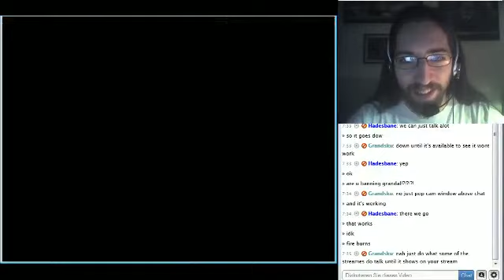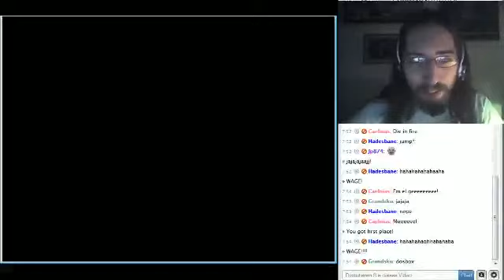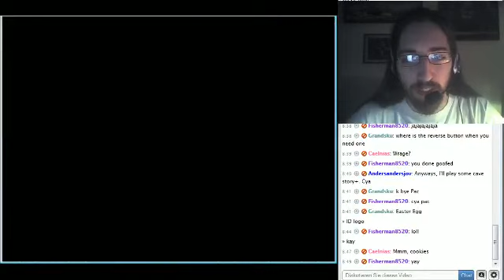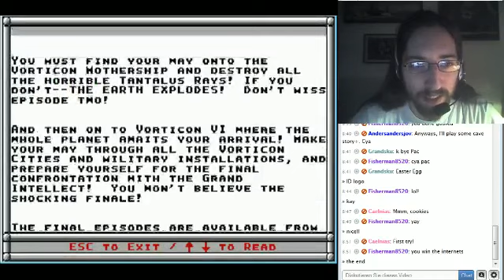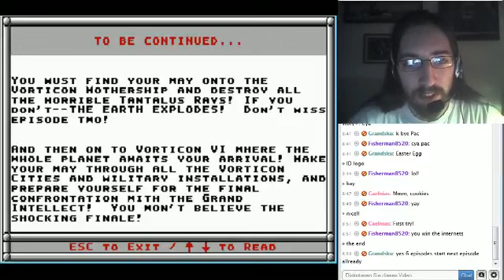w1nker90 plays... Commander Keen Part 2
This is Part 2 of my playthrough. Also the end of Episode One.